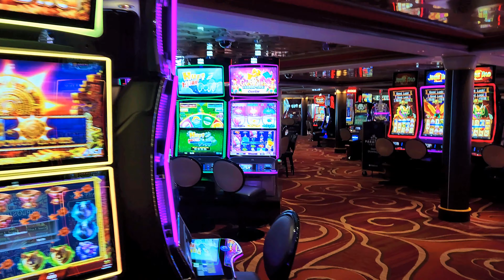Norwegian Jewel - Alaska - Seward to Vancouver - Random Clips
Here are some random clips on the Norwegian Jewel in Alaska on a southbound itinerary from Seward to Vancouver.